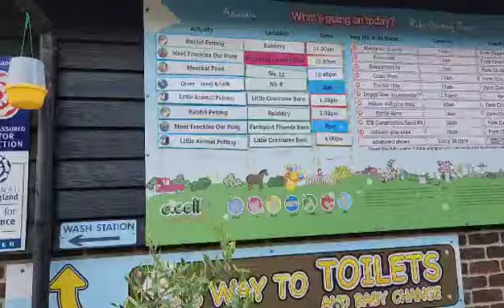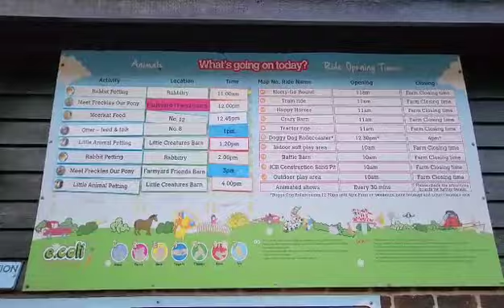Old MacDonald had a Farm / kids fun activities/ Brentwood Essex/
Old Macdonald's Farm | Petting Farm in Brentwood, Essex

Park now open. With a fantastic range of animals, amusements, activities to keep you and your family busy, you're sure to love your time at the leading ...